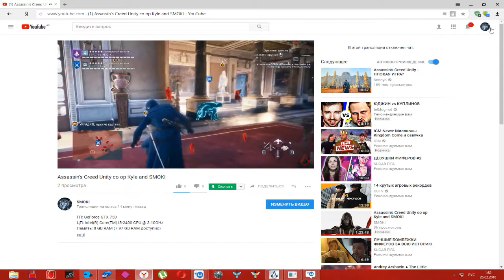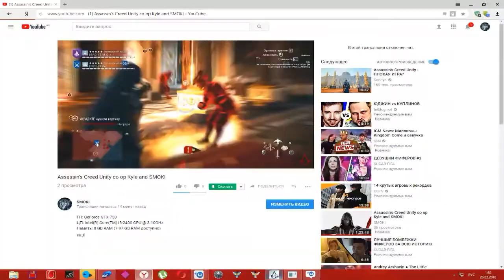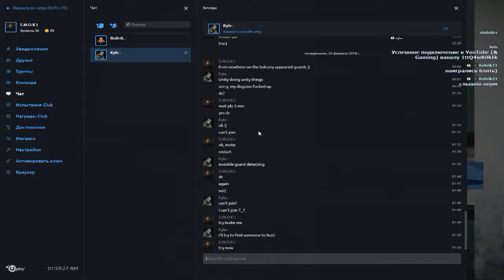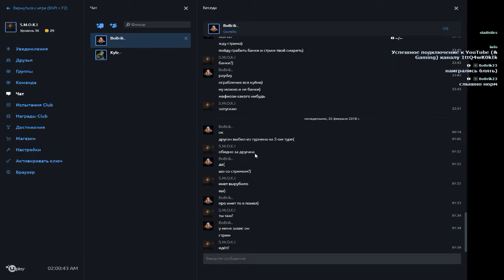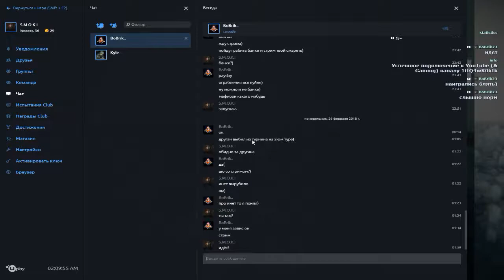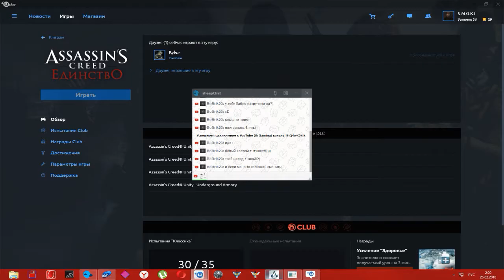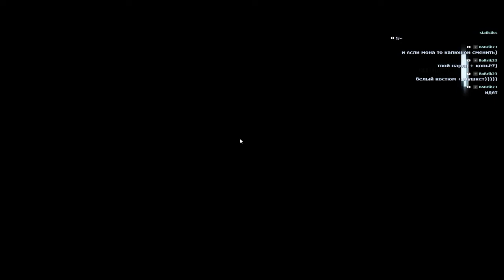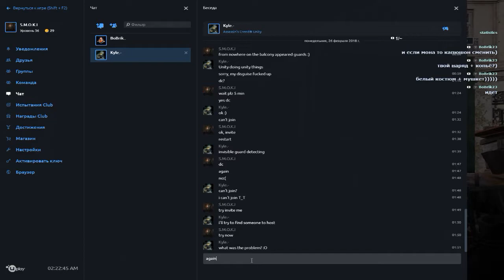Assassin's Creed Unity co op Kyle and SMOKI